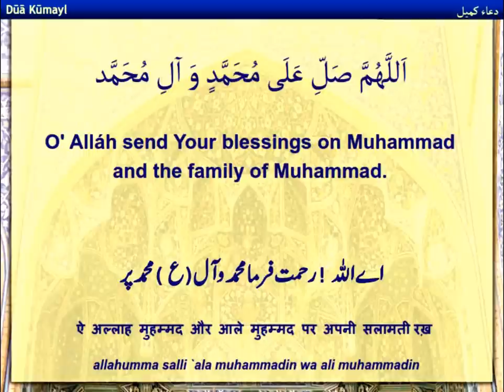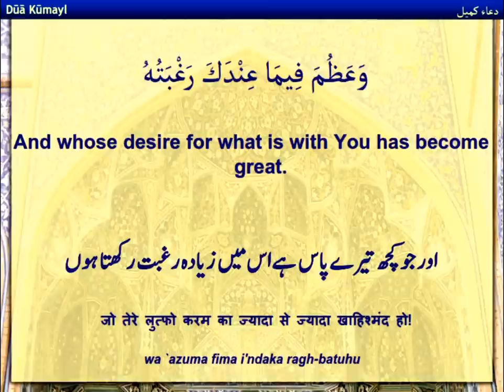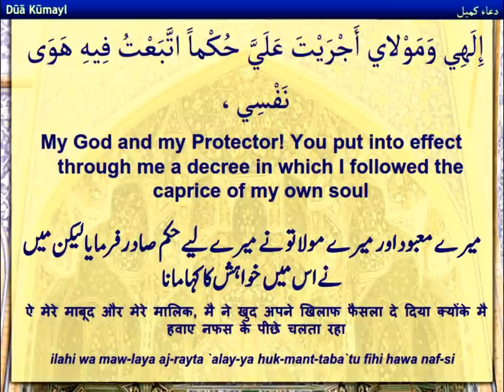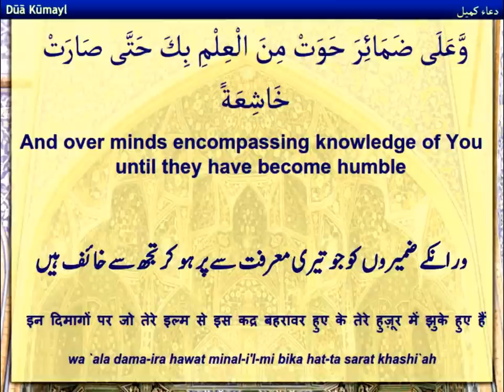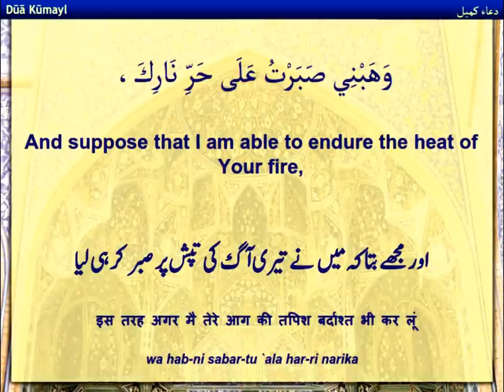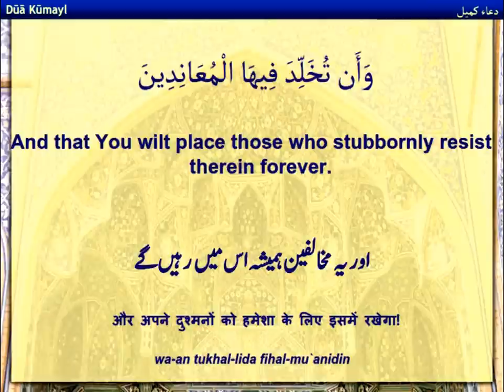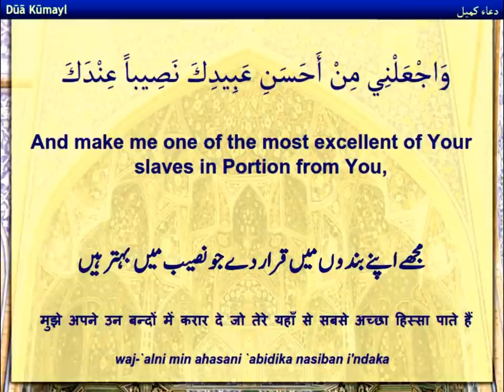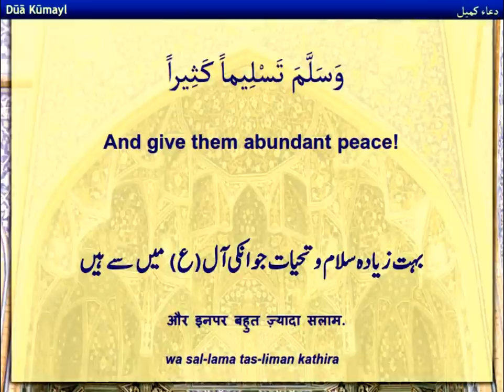Dua-e-Kumayl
Dua-e-Kumayl recited by Muʿallim Murtaza Bandali - audio can be downloaded

Slide show courtesy of: Duas.org